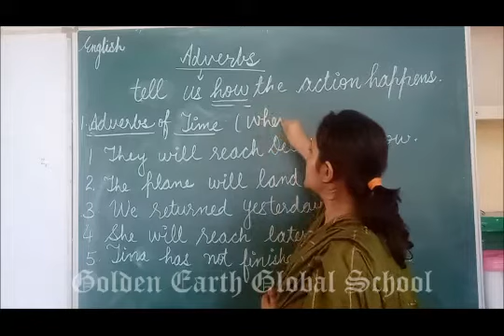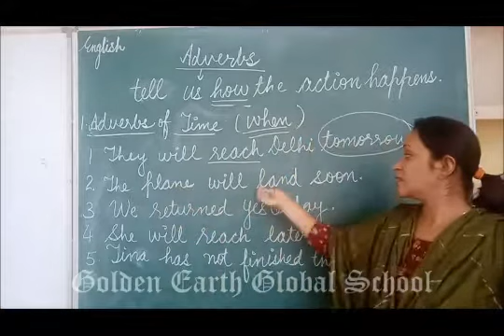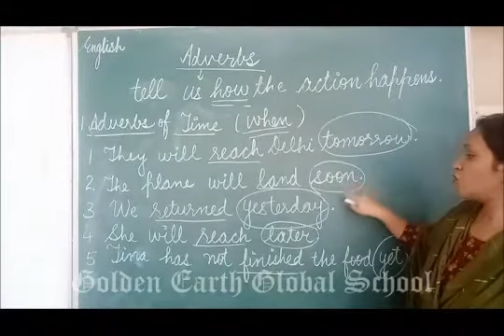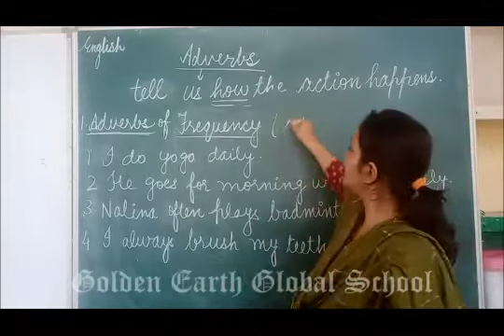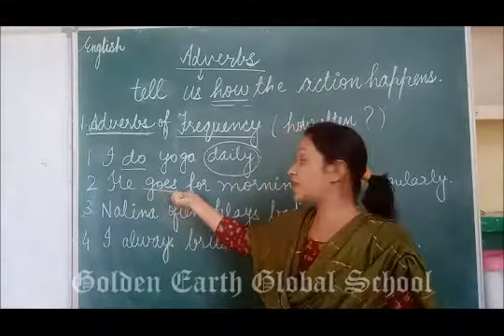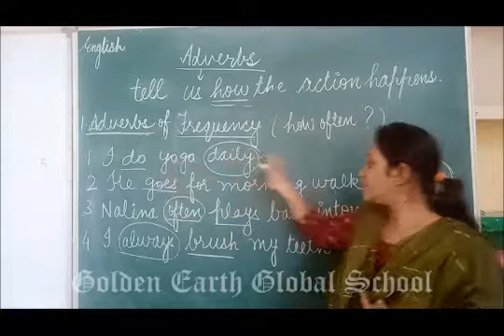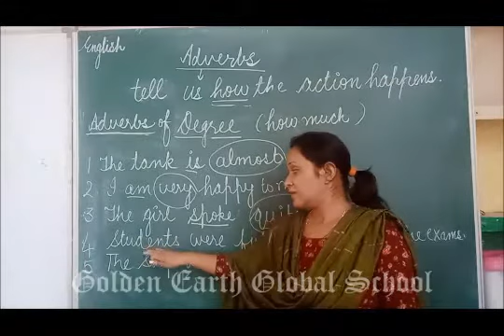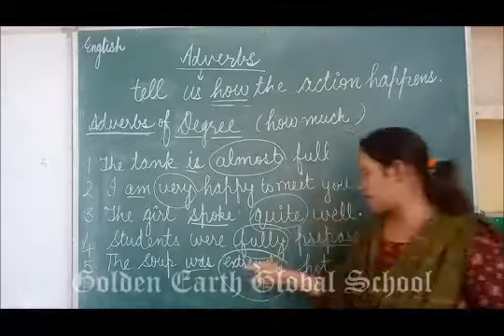Grammar | English | Adverbs - Part 2 | Golden Earth Global School, Sangrur